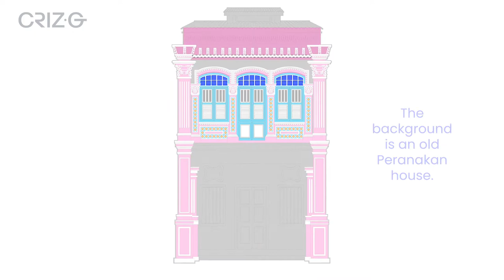Adobe Fresco. Nyonya Series’s Nyonya and Kopitiam. Illustration TimeLapse.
I would like to share with you a time lapse of my illustration, Nyonya Series’s Nyonya and Kopitiam. This illustration was created with Adobe Fresco.

The inspiration is from the Nyonya traditional culture and heritage. She is wearing a contemporary Nyonya kebaya. Sitting on a wooden chair and little round table that can be found in most kopitiam, she's enjoying a cup of kopi. She is also wearing a pair of Nyonya Manek shoes, my version. Her outfit is a dress made of Batik printed Sarong. The Batik has vibrant floral and geometric print. The top is full of colorful floral embroidery. Last but not least, the background is an old Peranakan house.